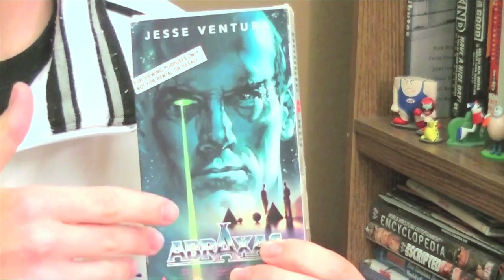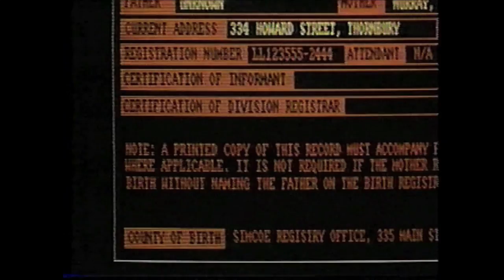Jesse Ventura as a Space Cop?! "Abraxas" Film Review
Jesse Ventura was a loud, brash and larger-than-life character in professional wrestling ... basically, the exact opposite of his starring role as ABRAXAS!